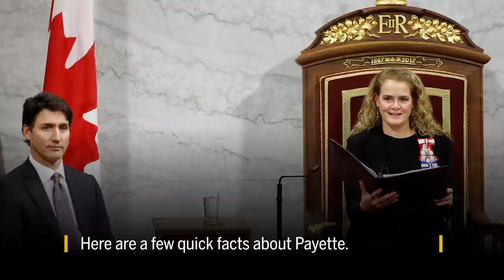Julie Payette resigns as governor general